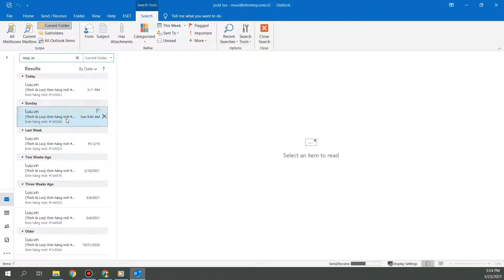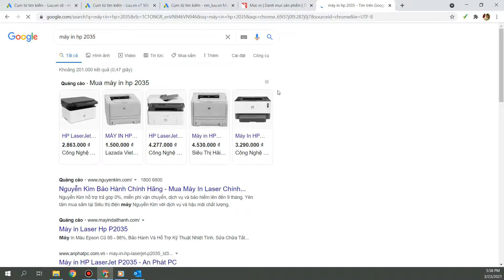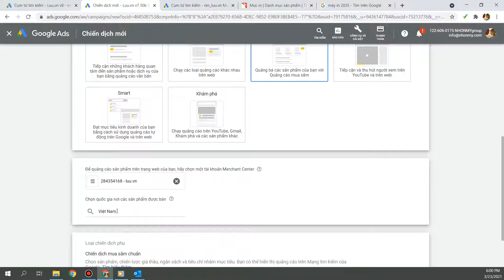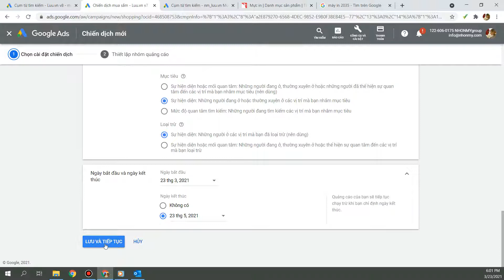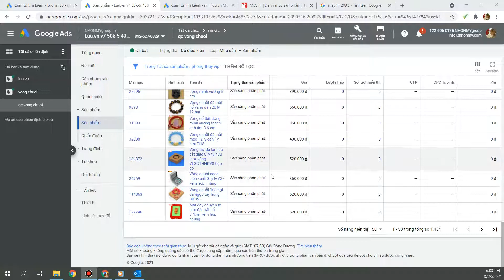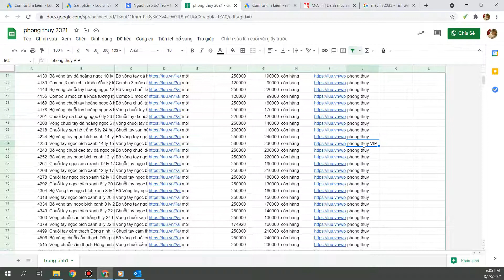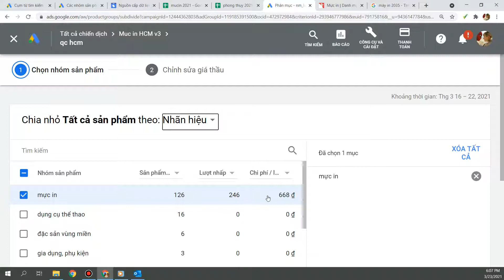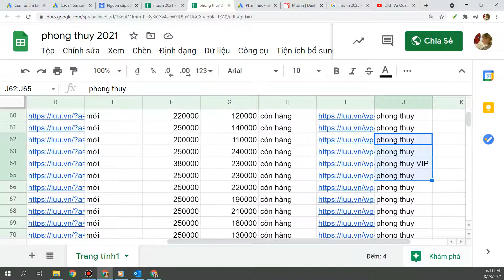Cài đặt chiến dịch Mua sắm trong google shopping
Đăng ký thực hành đào tạo, truyền kinh nghiệm quảng cáo google miễn phí

Với Muoihv, "làm gì mà đi cafe vẫn có tiền hàng tháng" nghe rất viễn vong nhưng thật sự  tôi sắp đạt được ròi, tin tôi tin... hãy tham gia vào đội ngũ của tôi